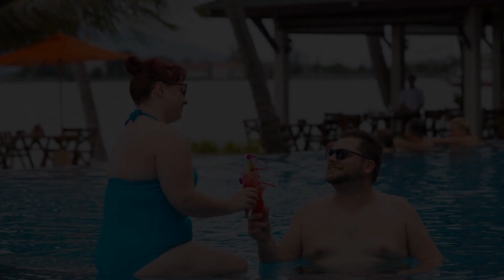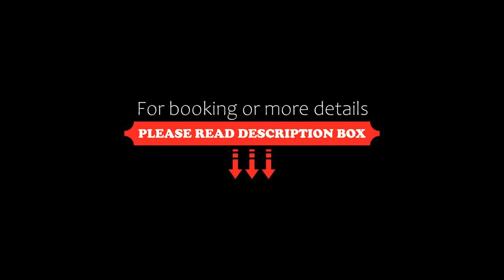Samui Mermaid Beachfront, Bangrak Beach, Thailand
About Property:
Samui Mermaid Resort is located in Baan Bang Rak (Big Buddha Bay) on the coast of north-east Koh Samui. Guests can choose to enjoy a stay at the seaside or the garden side. Featuring 3 swimming pools including an infinity edge pool, it also has free Wi-Fi and a 24-hour restaurant with outdoor seating.
This tropical resort is a 10-minute journey from Samui Airport. Samui Mermaid Resort is a 15-minute drive from the Bophut fisherman village and nightlife at...
Property Type: Resort
Address: 34/1 Moo 4 , Bophut, 84320 Bangrak Beach, Thailand
Searching For
1. Samui Mermaid Beachfront - Bangrak Beach - Thailand
2. Samui Mermaid Beachfront - Bangrak Beach - Thailand Address
3. Samui Mermaid Beachfront - Bangrak Beach - Thailand Rooms
4. Samui Mermaid Beachfront - Bangrak Beach - Thailand Amenities
5. Samui Mermaid Beachfront - Bangrak Beach - Thailand Offers and Deals
Audio Credit:
Track Title: Subway Dreams
Artist: Dan Henig